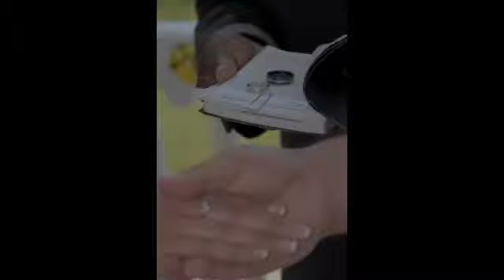RIU Jamaica Wedding: Montego Bay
DESTINATION WEDDING: Montego Bay, JAMAICA RIU
Marcia E. Roberts Photography
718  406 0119 (US) or 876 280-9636